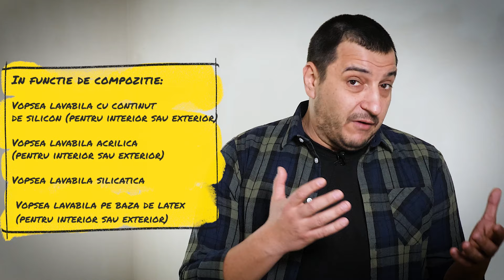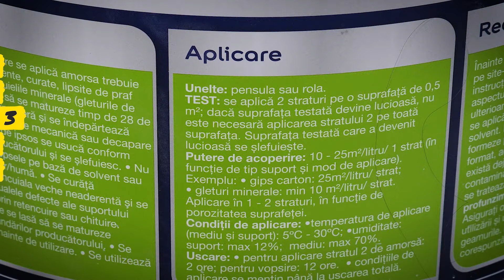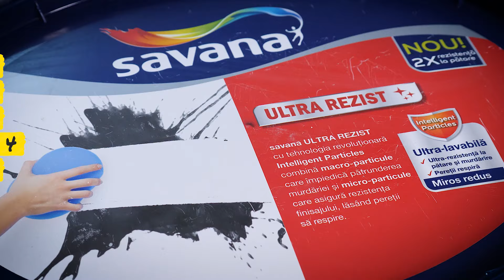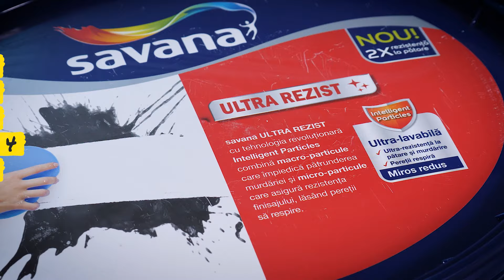Cum se aplica vopseaua lavabila la interior cu trafaletul. Ghid vopsire pereti!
In acest episod din Liga Specialistilor MatHaus iti explicam cum sa iti calculezi necesarul pentru vopseaua lavabila si apoi o sa iti aratam cum se aplica vopseaua lavabila la interior cu trafaletul.

Tot in acest episod iti explicam cum alegi cea mai buna vopsea lavabila. Te invatam cum sa aplici amorsa corect si cum sa diluezi vopseaua lavabila pentru rezultate excelente la interior.

Cuprins ghid vopsire pereti:

0:00 Introducere vopsea lavabila
1:52 Indicator dificultate vopsire pereti
2:01 Lista materialelor necesare pentru zugravire
2:36 Cum sa alegi cea mai buna vopsea lavabila
4:02 Care sunt tipuri de vopsele lavabile - explicatii
5:21 Cum calculez necesarul de vopsea lavabila?
10:35 Pasul 1 – Acoperirea suprafetelor inainte de aplicarea vopselei
11:24 Pasul 2 – Verificarea si curatarea suprafetelor
12:21 Pasul 3 - Rolul, pregatirea si aplicarea amorsei
13:27 Cum se prepară amorsa?
15:42 Pasul 4 - Pregatirea vopselei lavabile de interior
16:26 Pasul 5 – Cum aplic vopseaua lavabila

✅ Scule si unelte

🎨 Vopselele lavabile sunt impartite in functie de urmatoarele lucruri:

In functie de compozitie in:

◾Vopsea lavabila cu continut de silicon (pentru interior sau exterior)
◾Vopsea lavabila acrilica (pentru interior sau exterior)
◾Vopsea lavabila silicatica

Vopsea lavabila pe baza de latex (pentru interior sau exterior)

In functie de proprietati in:

◾Vopsea cu efect antimucegai
◾Vopsea cu efect antibacterian
◾Vopsea de izolare
◾Vopsea cu rezistenta si protectie la patare sau murdarie
◾Vopsea cu rezistenta la intemperii

In functie de rezistenta in timp:

◾Vopsea semilavabila
◾Vopsea lavabila
◾Vopsea superlavabila sau ultralavabila

👷 Daca ai terminat cu tavanul, vopseste, mai intai, colturile peretelui. Acopera cu o pensula sau un trafalete mic si zonele din jurul tevilor sau prizelor. Continua cu zidurile inguste dintre perete si fereastra.

👷 Ca sa iti vina mai usor, dar ma ales sa eviti incarcarea in exces a marginilor tavanului, cand treci la o noua portiune a peretelui, traseaza o linie orizontala de 10 cm in partea de sus si in partea de jos folosind trafaletul mai mic.

👷 Inmoaie bine trafaletul in vopsea si indeparteaza excesul prin miscari simple “inainte-inapoi” pe zona cu striatii a tavitei.

👷 Plecand de la jumatatea peretelui, aplica vopseaua prin miscari succesive de sus in jos, doua trei randuri spre portiunea nevopsita.

👷 Incearca sa acoperi zone cat mai mari. Asigura-te ca intre zona proaspat vopsita si urmatoarea ramane o distanta de 10-15 cm de perete nevopsit.

👷 In acest moment, daca trafaletul este mai putin incarcat cu vopsea, te poti intoarce prin aceleasi miscari succesive inapoi spre portiunea anterior vopsita, timp in care acoperi si zona initiala de 10-15 cm lasata neacoperita.

👷 Prin aceasta tehnica, creezi intre cele doua zone un strat cu o incarcatura egala de vopsea, iar dupa uscare nu se vor observa diferente intre cele doua benzi.

👷 Dupa ce ai aplicat primul strat de vopsea, las-o sa se usuce cel putin patru ore sau chiar mai mult, in functie de indicatiile producatorului inscriptionate pe ambalaj.

👷 Dupa uscare, reia procesul pentru aplicarea stratului al doilea de vopsea. Nu uita, incepe mai intai cu tavanul.

👷 Regulile de aplicare pentru aplicarea celui de-al doilea strat sunt similare cu cele ale primului strat.

👷 Apoi, dupa ce ai terminat cu tavanul, incepe vopsitul peretilor pornind tot de le colturile peretilor spre zonele tevilor, a ferestrelor sau a portiunilor inguste ale zidului.

             🚧 S F A T U R I /// P R O I E C T E /// I D E I 🚧